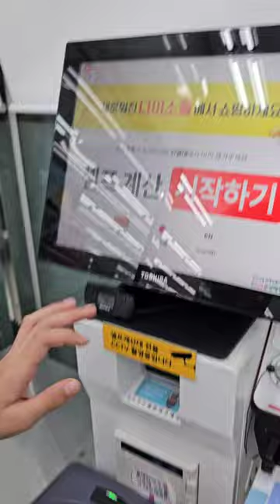[정우지우가족 TV] 아빠가 간식 쏜다